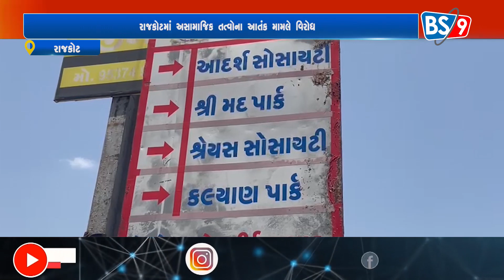રાજકોટમાં અસામાજિક તત્વોના આતંક મામલે વિરોધ | BS9 TV NEWS